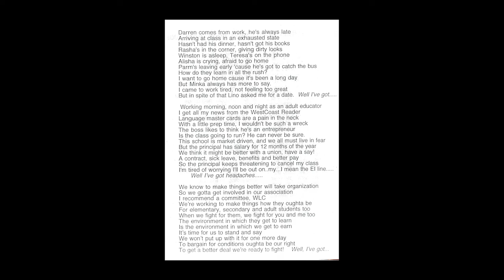Adult Educators' Stress Song